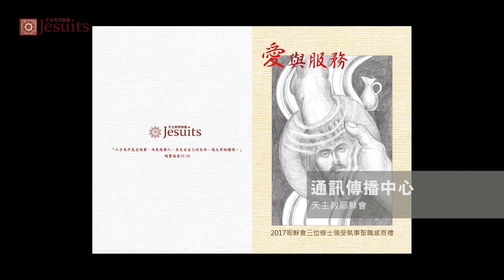2017 祝聖執事活動全記錄︱徐明德、馬天奧、林文生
2017 祝聖執事活動全記錄︱徐明德、馬天奧、林文生